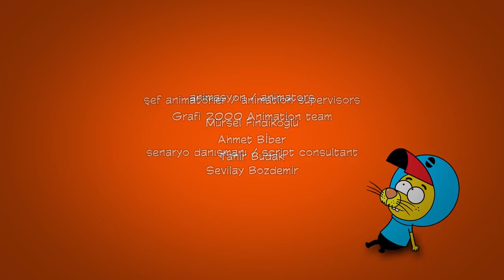KRAL ŞAKİR ŞAKİRİN KOPYALARI KRALŞAKİR الملك صقر نسخ من الصقر جزء جديد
Merhaba arkadaşlar bu kanalana gerçekten çok emek veriyorum. İyi seyirler ve iyi eğlenceler.